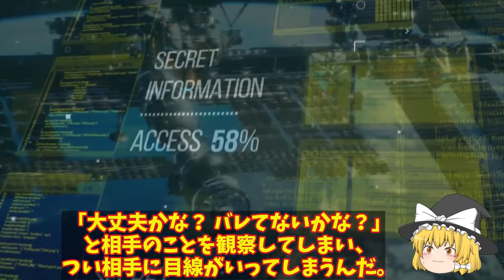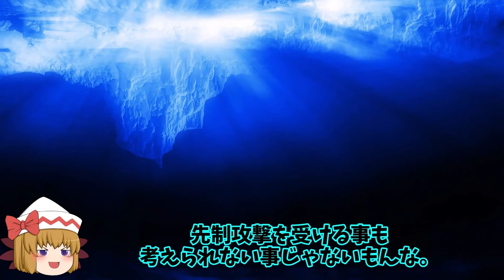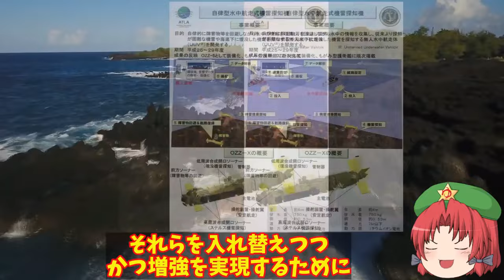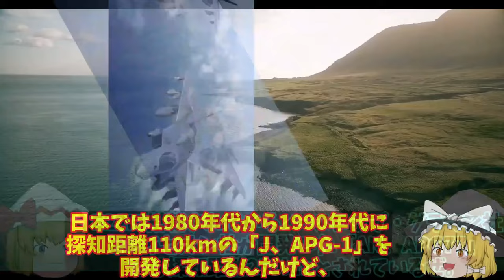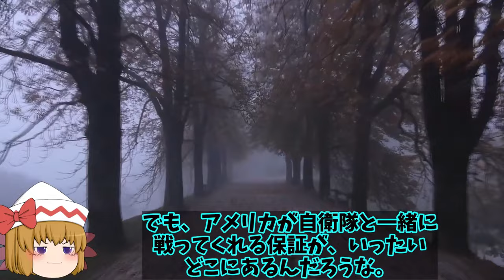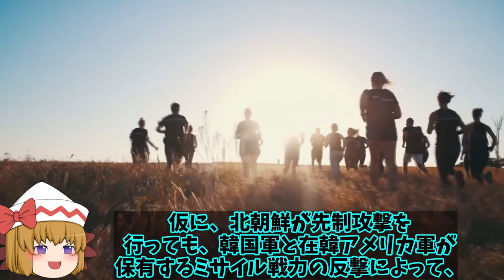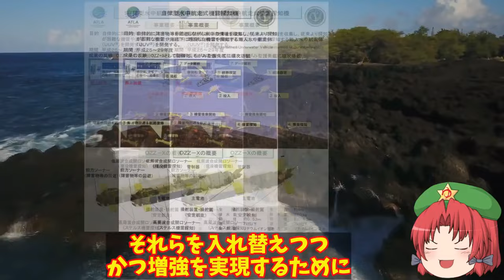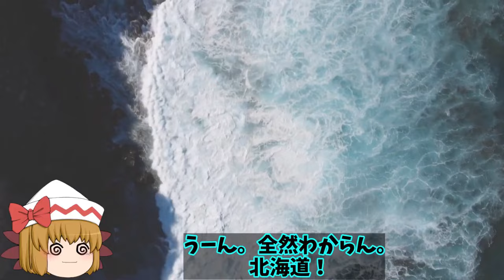【ゆっくり解説・軍事News】自衛隊最高スペシャル 陸自国産トマホーク完成間近に敵基地攻撃能力強化！12式ミサイル【スペシャル・特集】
自衛隊最高スペシャル 陸自国産トマホーク完成間近に敵基地攻撃能力強化！12式ミサイル【スペシャル・特集】

1陸自国産トマホーク完成間近に敵基地攻撃能力強化！12式ミサイルのその能力と性能に中大陸まで？

2陸自沖縄南西諸島へ12式地対艦誘導弾射程内へ！12式の延伸で射程はなんと1500キロとも防衛装備に異変？

3海自OZZ5無人機護衛艦へ搭載！最新鋭護衛艦もがみ型が世界でも初少人数製のハイテク護衛艦か？